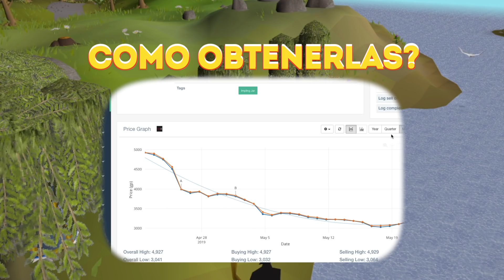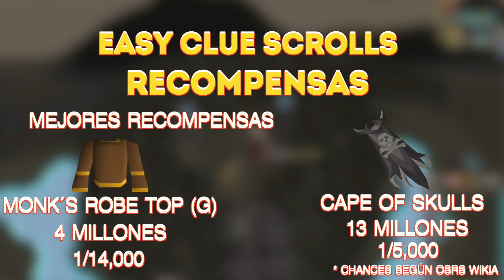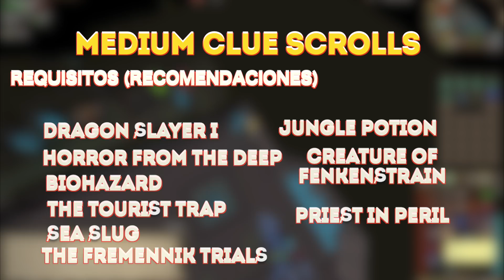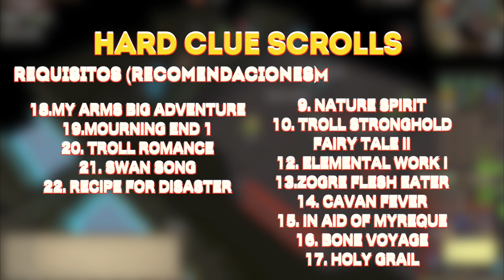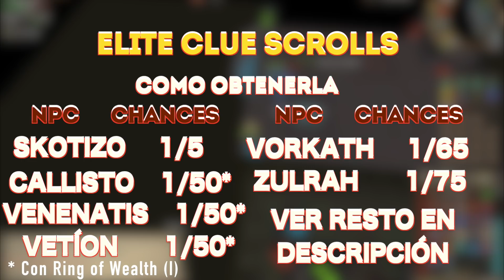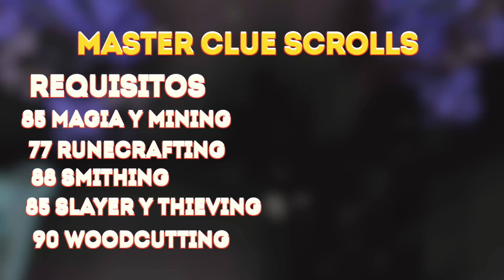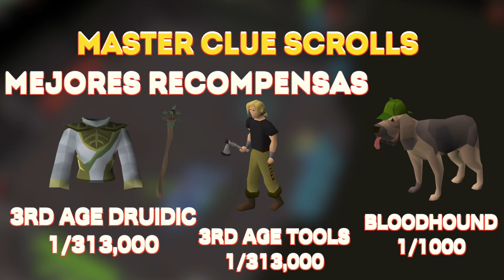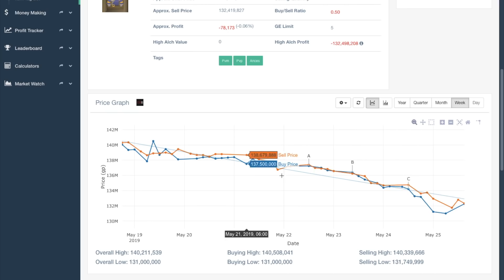Todo sobre las Clue Scrolls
Todo para hacer Flipping y ver precio real de objetos

Indice de Guia:

0:30 Que son las Clue Scroll?
1:10 updates todos los años
1:49 Dificultades de clue scrolls (a groso modo)
5:23 Beginner clue scrolls
6:00 como obtener Beginner clue scrolls
7:13 Recompensas de Beginner clue scrolls
8:19 Easy clue Scrolls
8:55 como obtener Easy clue Scrolls
10:01 recompensas de Easy clue scrolls
11:39 Medium clue scrolls
11:42 requisitos de medium clue scrolls
13:48 como obtener las medium clue scroll
15:04 Metodo secreto de obtener medium clue scrolls
15:53 mejores recompensas de Medium clues scrolls
16:27 Hard clue scrolls
16:57 requisitos de Hard clue scrolls
18:07 como obtener las Hard clue scrolls
19:34 Recompensas de las Hard clue scrolls
20:36 Elite clue scrolls
21:45 requisitos de Elite clue Scrolls
23:03 Como obtenerlas Elite clue scrolls
24:18 dato curioso de Elite clue scroll
24:31 recompensas de elite clue scrolls
25:40 The mimic
26:35 master clue scrolls
26:49 Requisitos de master clue scrolls
28:29 Como obtener las master clue scrolls
29:41 Mejores recompensas de Master clue scrolls
30:43 Tips Que hacer cuando no cumplo con los requisitos para una clue scroll
31:23 clue scrolls en el Wildernes. Como salvarte de los PK
33:40 como resolver las clue scrolls (RuneLite)
35:57 clips de suscriptores
37:05 Patrocinador GE Tracker

musica por:
OSRS Beatz